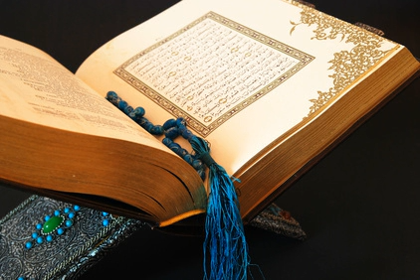سورة المائدة بصوت ماهر المعيقلي MAHER AL MUAEQLY SOURATE AL-MAIDAH